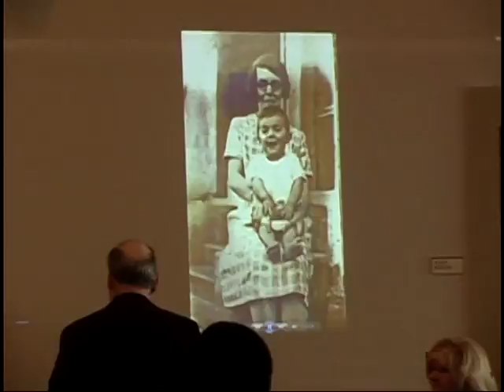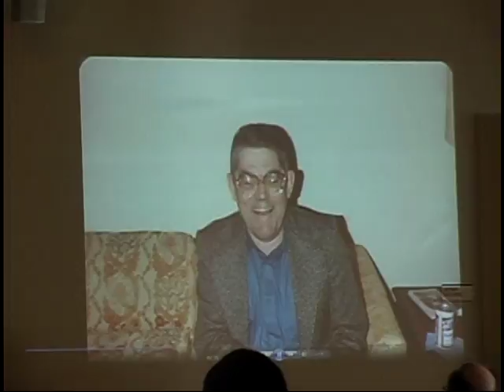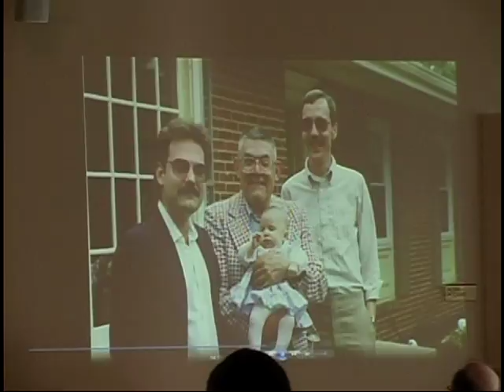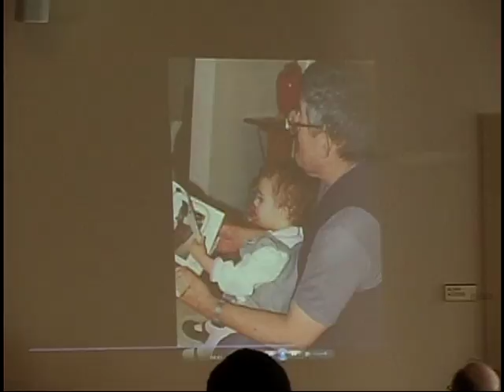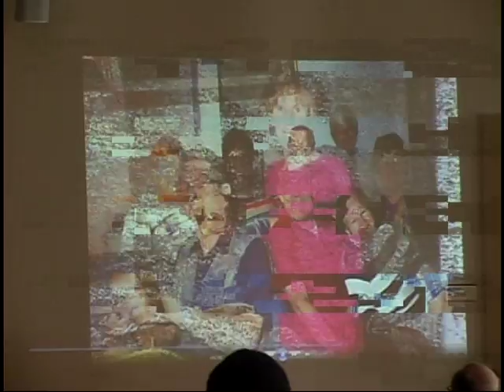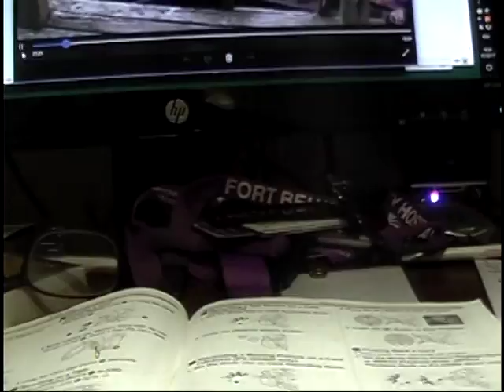Fred Osgood Memorial Service - 3 of 4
Memorial Service for Fred Osgood at Greenspring Retirement Community - January 2017